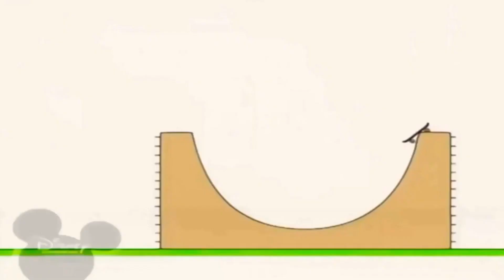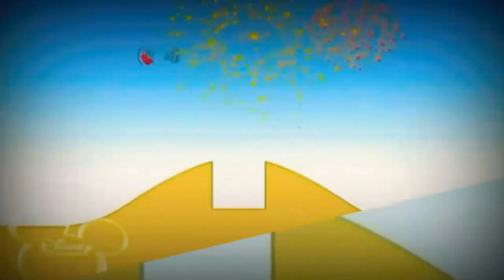29 вересня 2023 р.(5)